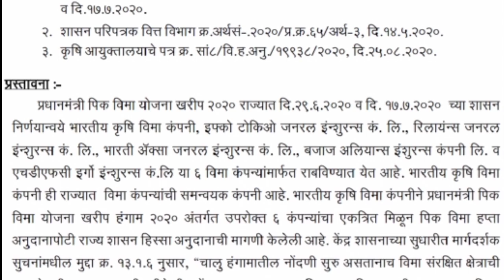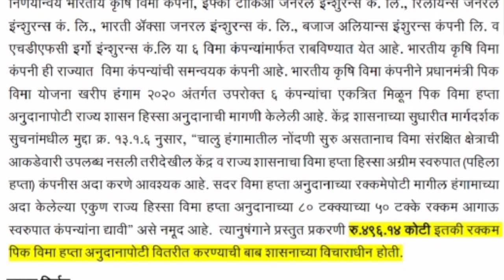प्रधानमंत्री पीक विमा योजना खरीप हंगाम 2020 | pik vima manjur | pmfby kharif 2020 | pik vima new gr